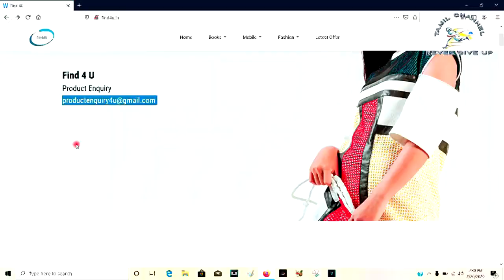பணத்தை ஈர்க்க தொடங்குங்கள் பிரபஞ்ச ரகசியம் | Moyoko Vlogs | Myk | Mani